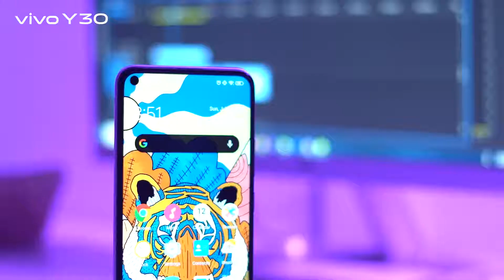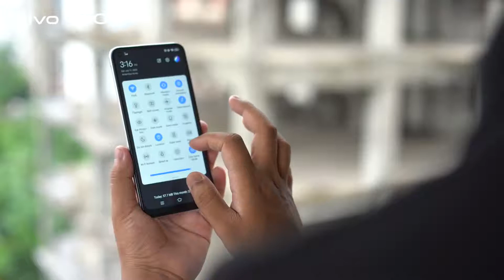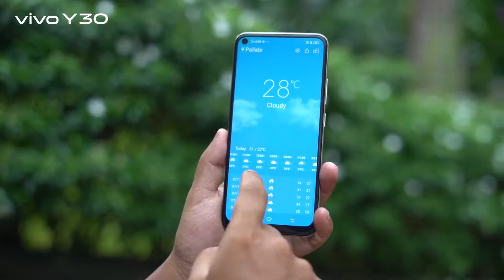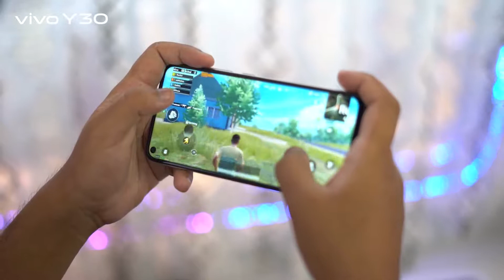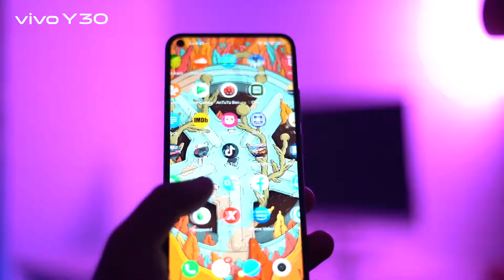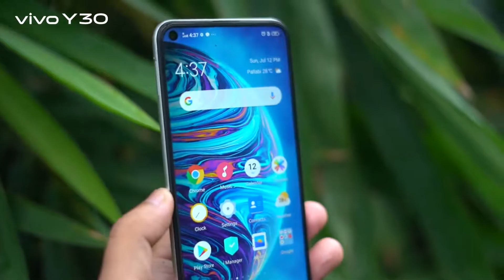vivo Y30 - Full Review in Bangla - 5000mAh Battery AI Quad Camera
Is vivoY30 exceptional from other phone in the market in the same price range? Take a look at the review and decide yourself.